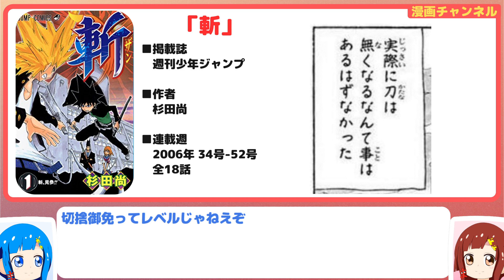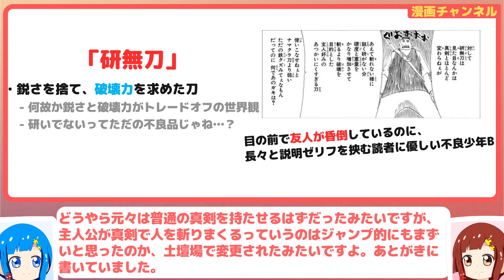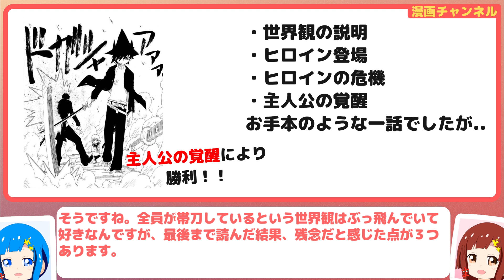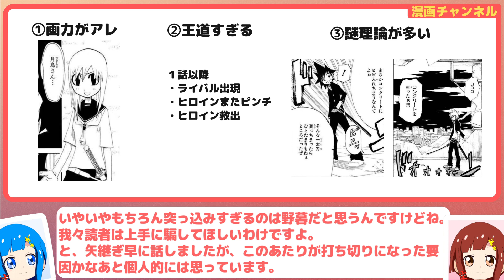打ち切り漫画レビュー「斬」【画力が中学生レベル！】 【VOICEROID解説】